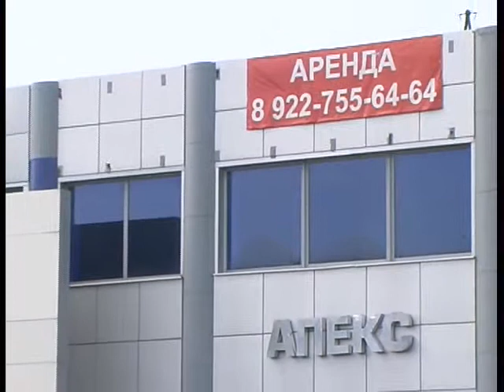Blesk 01 13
Алексей Челейкин - объекты "Блеска", Alexey Cheleykin - "Blesk" objects .